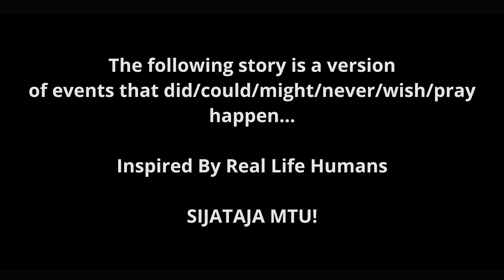UNM S1E3 "Curtains are so expensive"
In this episode, Jack and Thiga work to deliver the client's curtains on time and upload their weekly video on time. Thiga hint's at why Jack never leaves the house. They work together to get curtains from BBS Mall in Eastleigh and upload their weekly youtube video. Jack introduces Concepts a recurring segment in future videos.

Oldie Facebook: njihiastanley